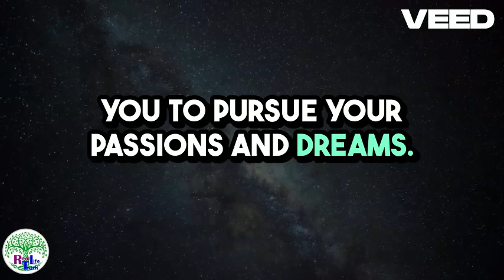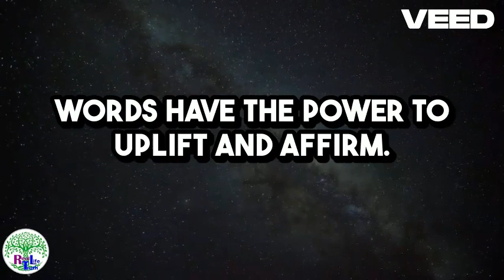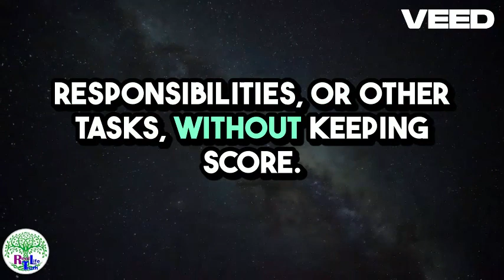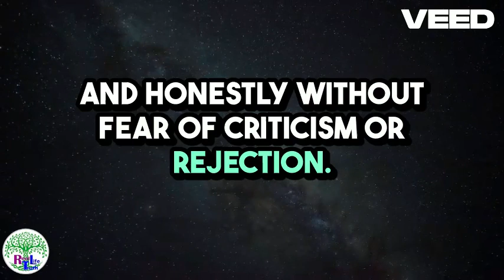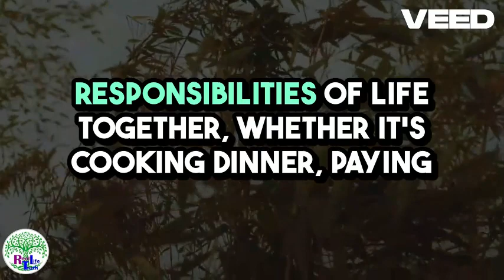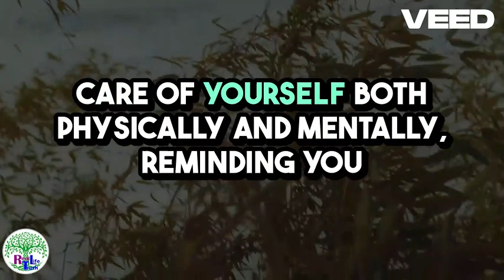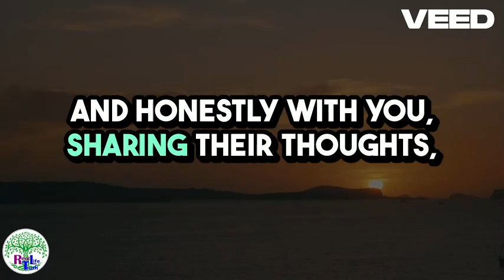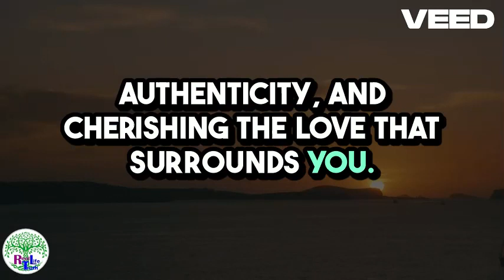what a woman will do if she loves you